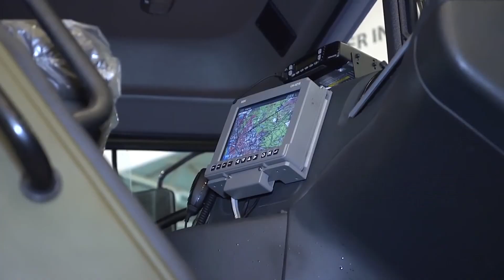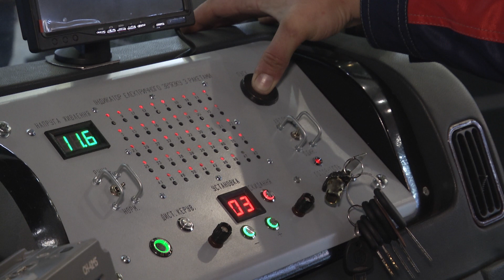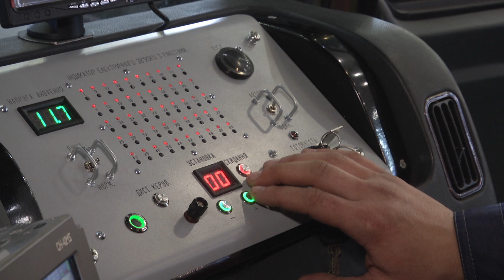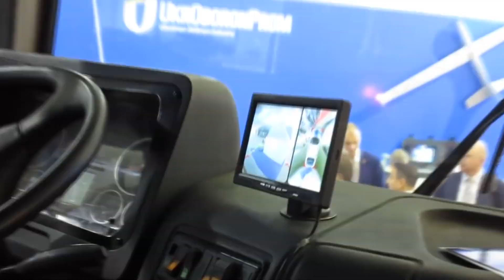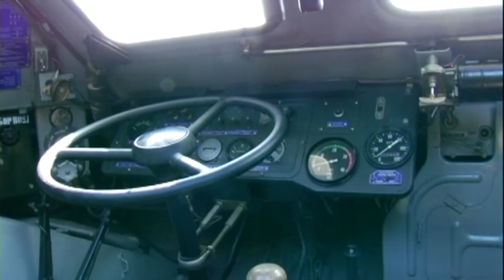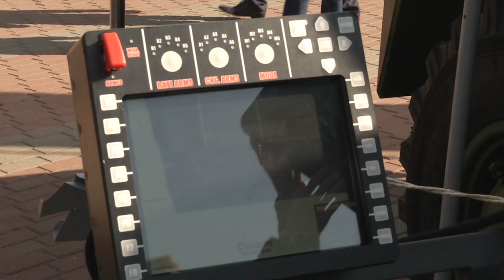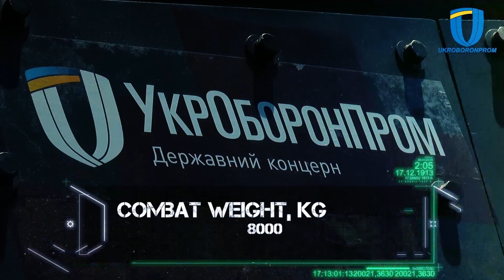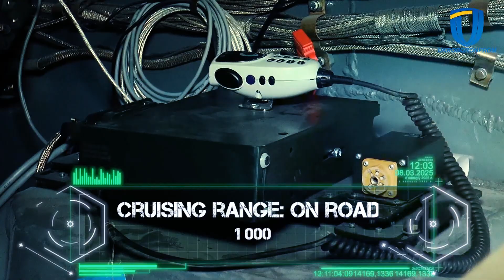БМ-21 УМ «Берест», БТР-70Т, БРМ "Мангуст", глубокая модернизация советских разработок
БМ-21 УМ «Берест» реактивная система залпового огня калибра 122 мм – разработана и построена на Шепетовском ремонтном заводе. В качестве базового был выбран КрАЗ перспективного поколения с компоновкой «кабина над двигателем» БМ-21 Берест, в сравнении с Градом, имеет большую мощность залпа, точность ведения огня, большую интеграцию цифровых систем управления и наведения артиллерии, большую мобильность и требует меньше времени для подготовки к открытию огня.

БТР-70Т — вариант модернизации советского бронетранспортёра БТР-70, разработанный киевской компанией «Техимпекс» Модернизация БТР-70 к типу БТР-70Т состоит в замене двух бензиновых двигателей ЗМЗ-4905 советского производства на два новых 4-цилиндровых дизельных двигателя Д245.30Е2 суммарной мощностью 312 л.с. что позволяло уменьшить пожароопасность и несколько снизить расход топлива. Кроме того, бронетранспортёр получал десантные люки от БТР-80, передние и задние габаритные фонари от БТР-80, модернизированную путём установки тормозного крана и энергоаккумулятора систему управления стояночным тормозом, а также новую радиостанцию.
Кроме того, компания сообщает о возможности установки на бронетранспортёр боевых модулей, возможности крепления изнутри корпуса дополнительной противоосколочной защиты из баллистической ткани типа "кевлар", возможности замены шин на новые бескамерные шины и возможности оснащения машины кондиционером.

БРМ "Мангуст"
Новая бронированная машина представляет собой глубокую модернизацию старой БРДМ-2, советской разработки. Вообще, путь, выбранный украинскими инженерами, можно считать очень правильным, они не стали изобретать велосипед и проводят глубокую модернизацию уже имеющейся техники. Следуя этой логике, например, на вооружении армии США до сих пор стоит танк М-60, разработки 1959 года, который даже сегодня, пройдя ряд глубоких модернизаций, является грозной боевой машиной.

program for Ukrainian Diaspora
language UA and RUS
04 Poligon UA